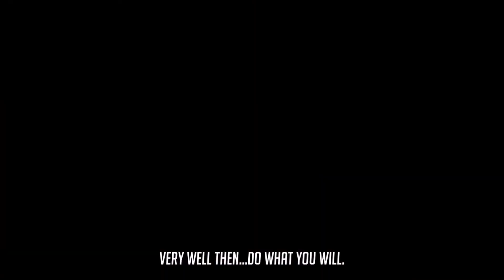The Takeover (Stage 7 Megan Playthrough) [End]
Stage 7 gameplay/playthrough of The Takeover (No commentary)

The Takeover is a side-scrolling beat'em up inspired by 90's classics such as Streets of Rage and Final Fight. Battle solo or alongside a friend in local co-op while listening to awesome tunes from Little V Mills, Richie Branson, James Ronald and industry legend Yuzo Koshiro!